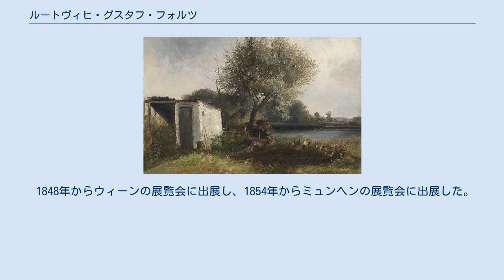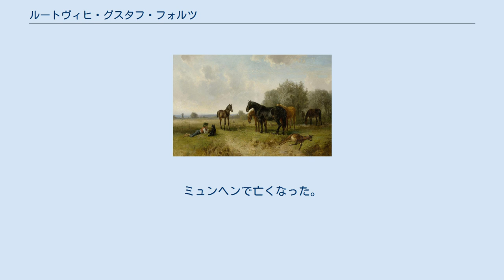ルートヴィヒ・グスタフ・フォルツ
ルートヴィヒ・グスタフ・フォルツ（Ludwig Gustav Voltz、または Louis Gustav Voltzとも、1825年4月28日 - 1911年12月26日）はドイツの画家、イラストレーターである。
風景画や動物画を描いた。
 バイエルン州のアウクスブルクに生まれた。
父親のミカエル・フォルツ(Johann Michael Voltz:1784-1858)は画家、版画家で兄に家畜のいる風景画を得意としたフリードリヒ・フォルツ(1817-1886)がいる。
 1842年からミュンヘン美術院で学んだ 。
戦争の場面などを得意とする画家、ペーター・フォン・ヘスの影響を受け、風景画家のアドルフ・ハインリヒ・リアーの影響も受けた。
 トゥルン・ウント・タクシス侯爵家の令息らから注文を受けて、馬の絵を描き、猟の情景をもっぱら描いた。
ミュンヘンの雑誌「Münchener Bilderbogen」の挿絵も描いた。
 1848年からウィーンの展覧会に出展し、1854年からミュンヘンの展覧会に出展した。
ミュンヘン美術協会(Kunstverein München)の会員になった。
ミュンヘンで亡くなった。